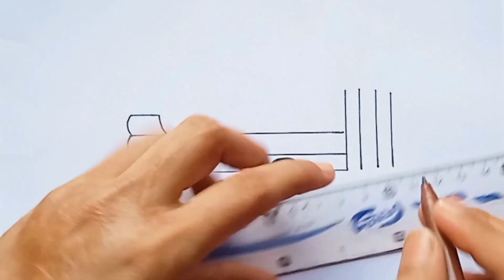Children Day Poster Making Ideas || Children's Day Drawing 2023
Children's Day Drawing 2023
Children's Day Poster MalayalamChildren's Day Poster Making !! ശിശു ദിനം പോസ്റ്ററുകൾ !!
beautiful Handwritting and calligraphy
Children's Day Poster
Children's Day Drawing easy and beautiful
Children's Day drama
Children's Day drawing stap
Children's Day Drawing oil pastel
Children's Day Drawing pictures